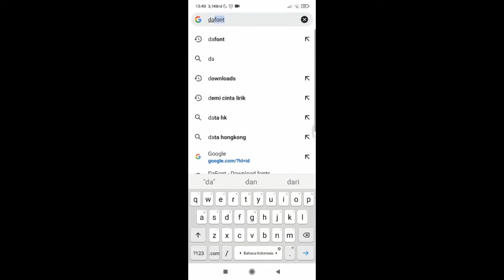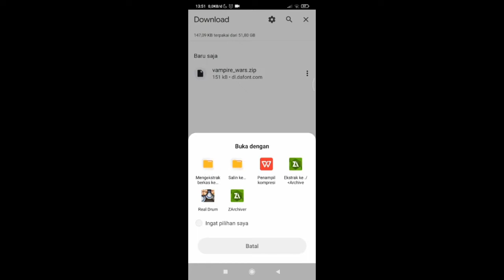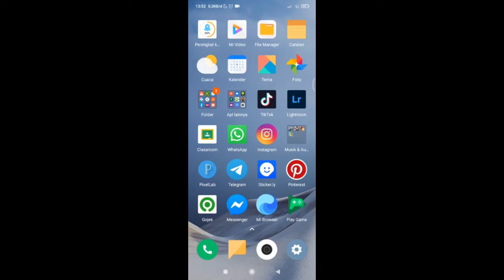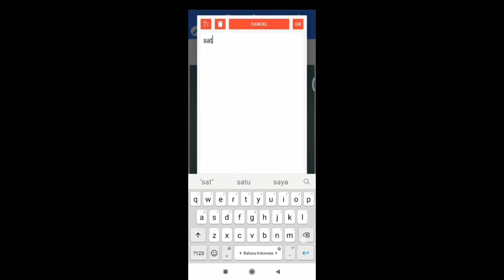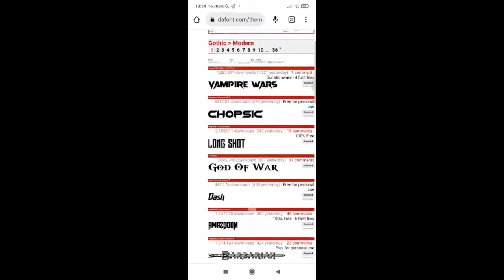🔵 EDITOR WAJIB TAU‼️ CARA MUDAH MENAMBAHKAN FONT DI APLIKASI PIXELLAB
hallo teman teman jadi ini vidio tutorial menambahkan font di aplikasi pixellab dengan  mudah dan gratis, di aplikasi ini bukan cuma bisa  menambahkan font tetapi kalia juga bisa  mengatur jenis font sesuai dengan yang kalian mau GRATIS!!

Bingung mau desain kayak gimana? atau kamu juga gak ada waktu buat dateng kepercetakan? monggo bisa langsung aja klik link di bawah ini yah
Kamu butuh alat-alat display seperti stand banner untuk media promosi jualanmu? monggo juga yah bisa langsung klik link di bawah ini yah